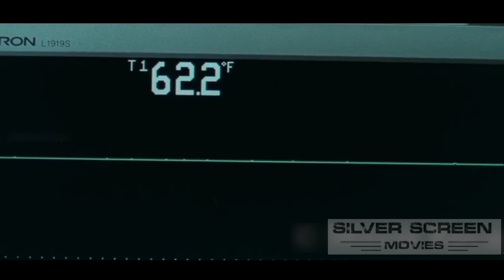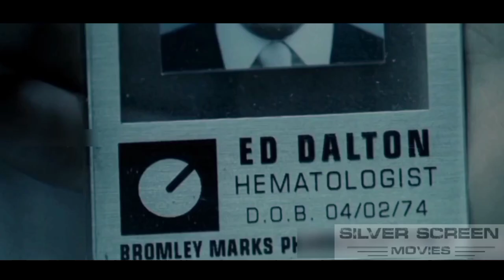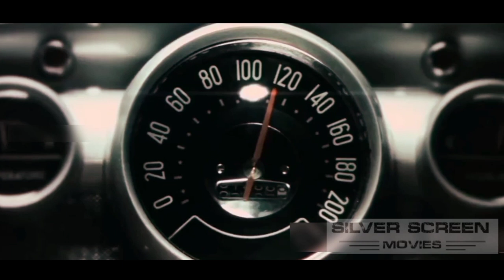Vampire Revolution Survivors in a Vampire World Movie Explain in Hindi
"Daybreakers" is a sci-fi horror film set in a future where a plague has turned most of the world's population into vampires. With human blood running out, vampires face extinction and must find a substitute or revert to their primal, monstrous state. Ethan Hawke's character, a vampire scientist, teams up with a group of humans to find a solution while navigating a society on the brink of collapse. It's a thrilling blend of action, horror, and social commentary.